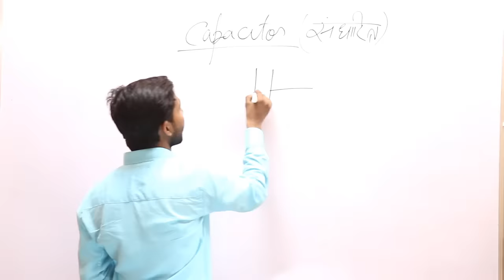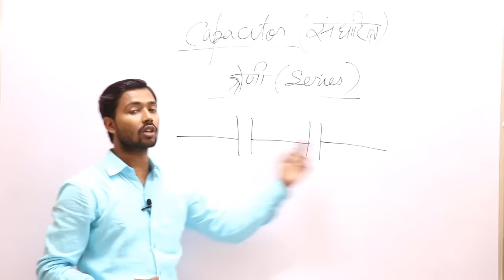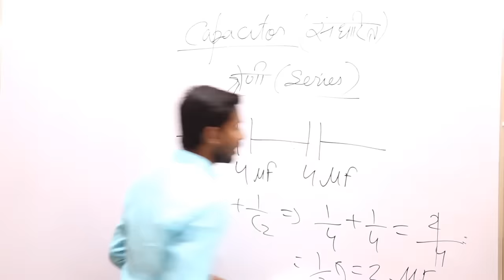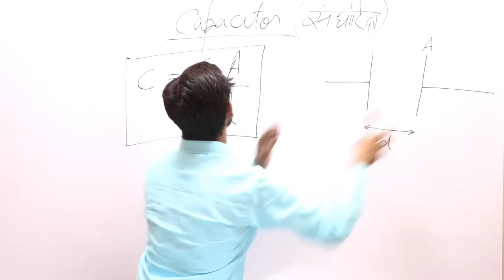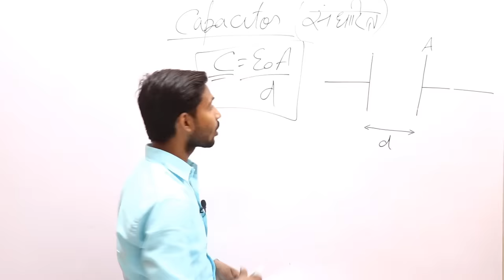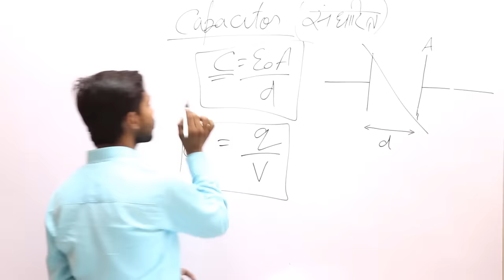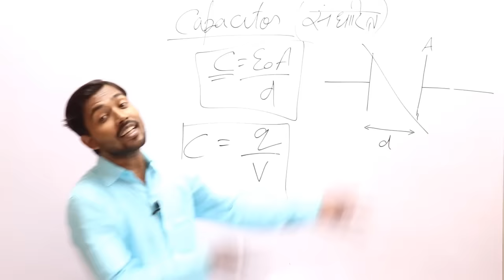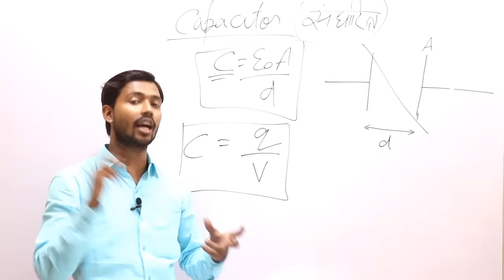| Capacitor (संधारित्र) By- Khan Sir | Khan GS Research Centre | Patna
A capacitor is a passive two-terminal electronic component that stores electrical energy in an electric field. The effect of a capacitor is known as capacitance.
Address - Kishan Cold Storage, Patna 800006